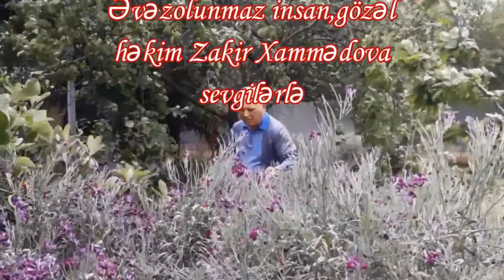Gözəl dövran idi